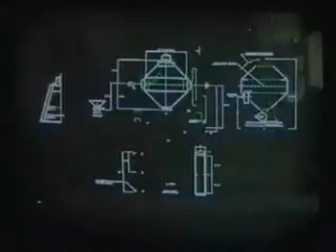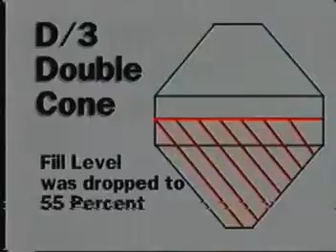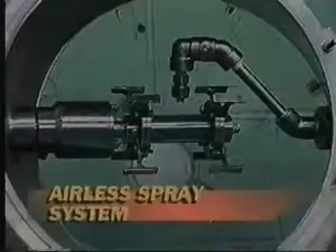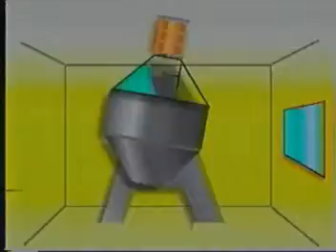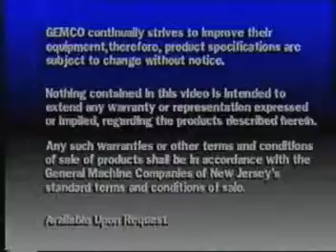GEMCO History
The General Machine Company of New Jersey (a name later shortened to GEMCO) began operations in 1916 as a general machine shop to the growing industry around Newark, NJ.